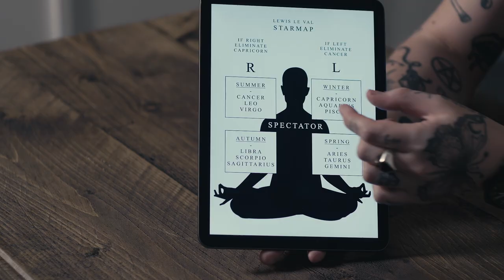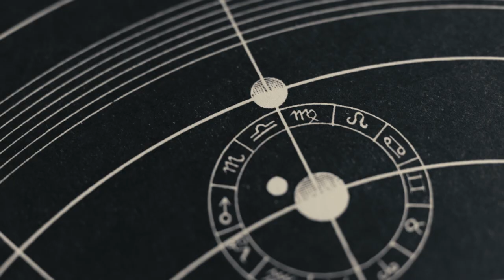100% Propless & Impromptu Star Sign Divination From Lewis Le Val - Star Map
Imagine being able to sense the star sign of a complete stranger. Star Map gives you this apparent ability without requiring ANY physical props. Best of all, it's completely impromptu meaning you'll always have the perfect ice breaker for any occasion.